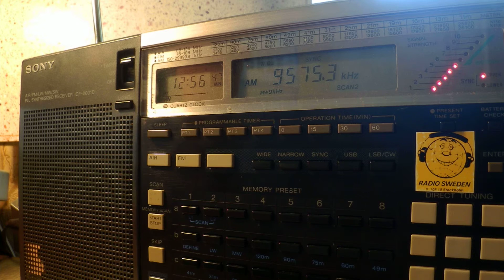10 08 2015 Radio Medi 1 in French to NoAf 1255 on 9575 Nador